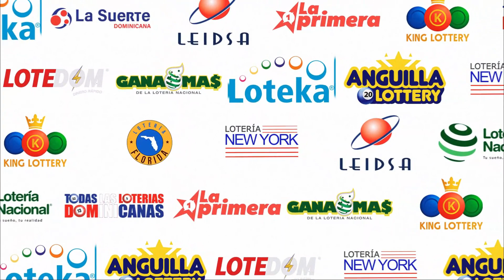LOTERIA KING LOTTERY 12:30 PM EN VIVO (12/09/2023) | TODAS LAS LOTERIAS DOMINICANAS